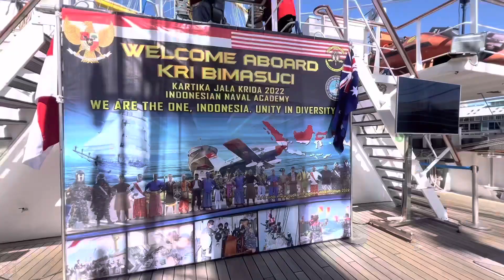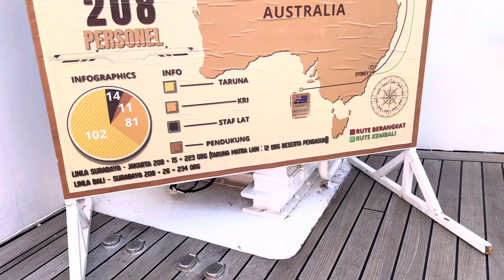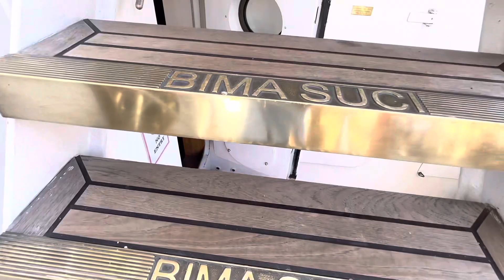KRI Bima Suci berlabuh di Sydney | Reog Ponorogo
KRI Bima Suci berlabuh di Sydney 11-13 September 2022.

Lebih dari 1.500 orang menyaksikan acara "Open Ship" yang diadakan mereka pada tanggal 11 September lalu.

Najib, seorang mahasiswa Indonesia yang menempuh S3 di Western Sydney University adalah salah satu warga yang turut menyaksikan.

"Performance yang ditampilkan KRI Bima Suci membuat kami bangga dan semakin kangen dengan ibu pertiwi," katanya.